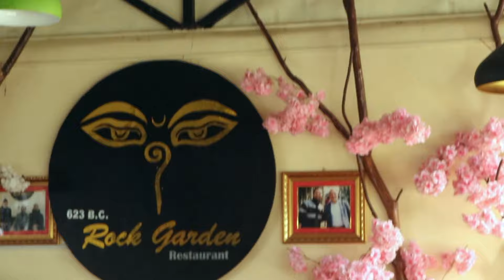SMALL BOY REACTION ||POKHARA TO KUSMA RIDE || CINEMATIC SHOTS || CLIFF NEPAL||R15V3||DRONE SHOTS